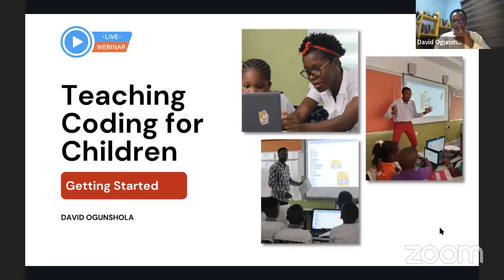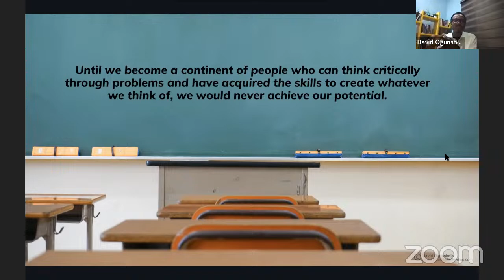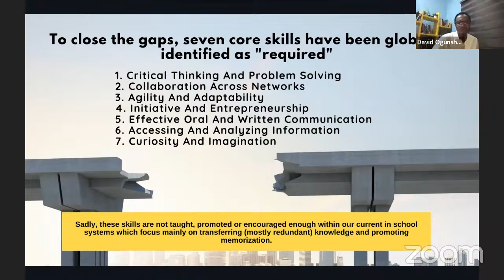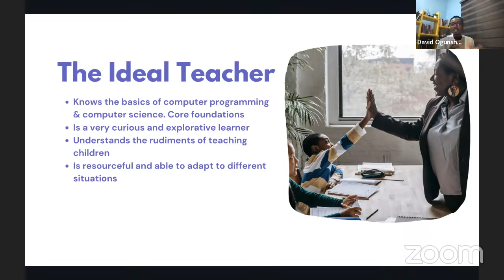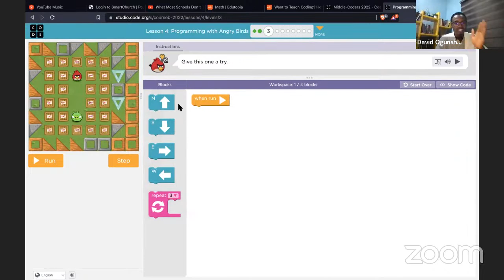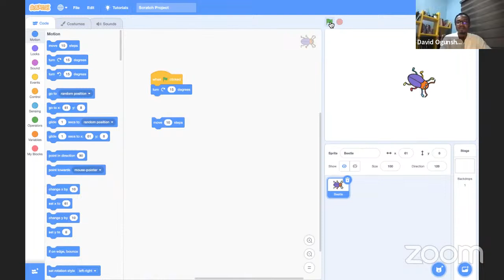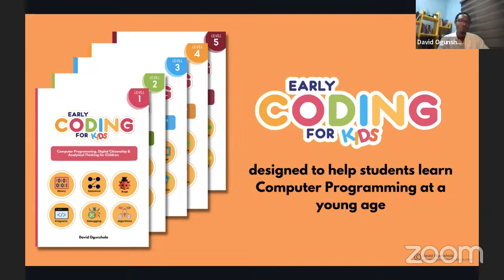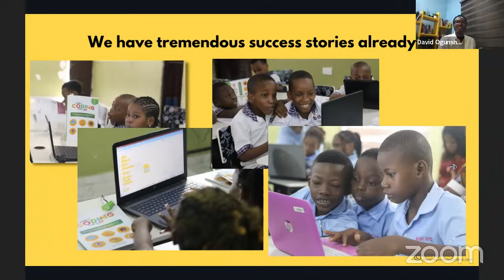Teaching Coding to Children: Getting Started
How to get started with teaching children to code either in a school, at home or in a club. A webinar for parents, teachers and educators.